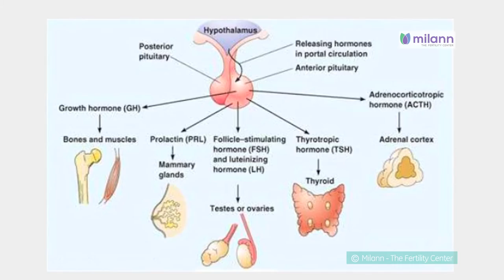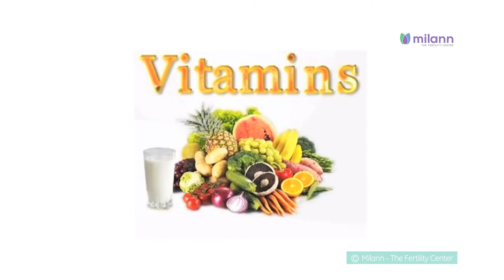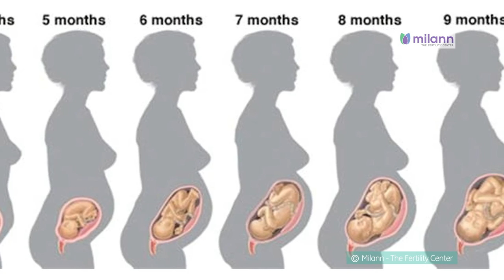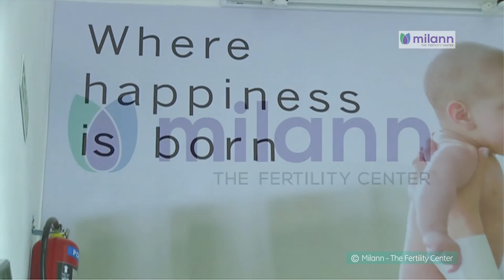Enjoying Pregnancy by Milann - The Fertility Center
In this video, Dr. Sunitha Mahesh, Consultant, Milann - The Fertility Center explains about enjoying pregnancy.
A Poorvi Studios Production.

About Milann -
25 years ago, when we began our journey, infertility was regarded as a ‘full-stop’ rather than ‘a comma’. This was because of social taboo, lack of clinical expertise, infrastructure and awareness. Dr. Kamini envisaged the establishment of a team and centre of excellence empowered to tackle these problems head on. Often, in the beginning, we would see patients who would be accompanied by pregnant women, just to hide their infertility problem from by-standers and even their families. Over the last two decades, we have been involved in creating a shift that has helped create awareness and removed the stigma in our society.

Milann, established as BACC, was among the first ART clinics in Bangalore to bring new technology at affordable cost to patients in India. In addition to women’s health, Milann also recognized the role of male infertility and established the first semen bank in South India in early 1990s.

Milann has been at the forefront of innovation in Assisted Reproductive Technology, having established a strong base of clinical protocols critical for good outcomes and patient safety. We adopted new technology before the curve in areas such as laser assisted hatching, IMSI, Computer Assisted Semen Analysis (CASA), and minimally invasive surgeries. India’s first SIFT baby was born at Milann and South India’s first ICSI was done here, which are now common and are adopted in most infertility clinics.

We continue to stress on an evidence based approach towards research and clinical practice in infertility.